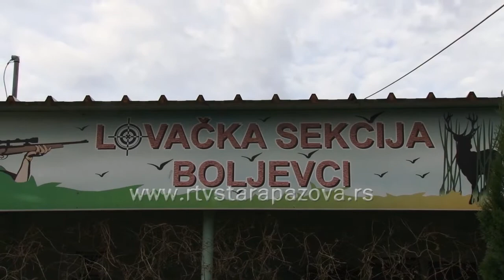Podizanje maja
Tradicionalno obeležavanje dolaska proleća -  podizanje okićenog drveta takozvanog maja i ove godine su organizovali u Boljevcima.